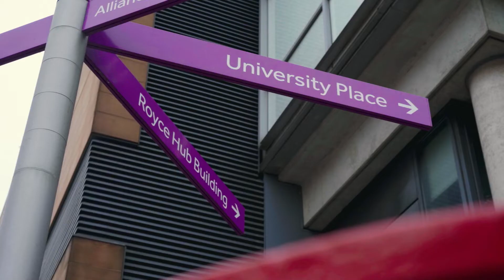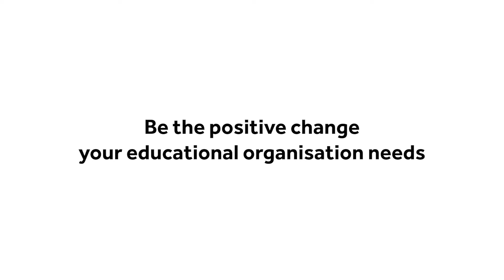Student Story: Martin Lipton, graduate of MA Educational Leadership in Practice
Hear from Martin Lipton, graduate of our part-time, blended MA in Educational Leadership in Practice.